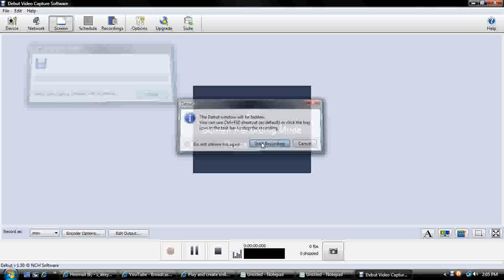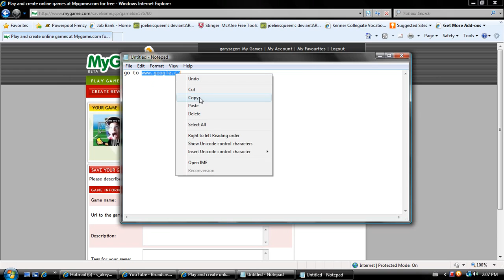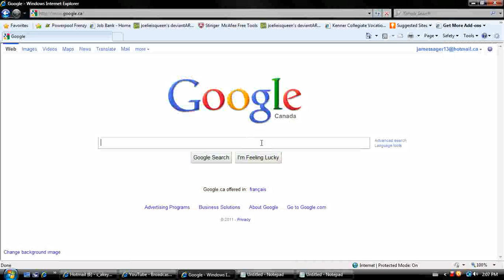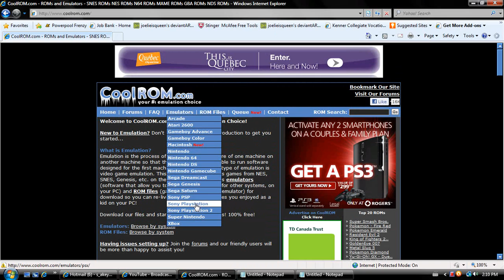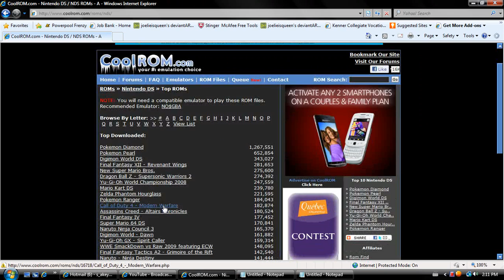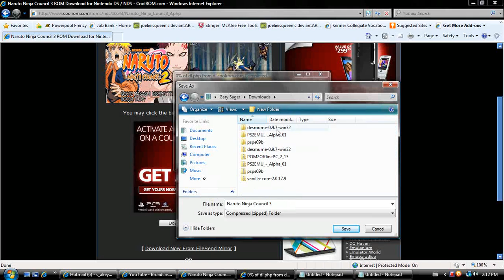how to download nds emulater and roms